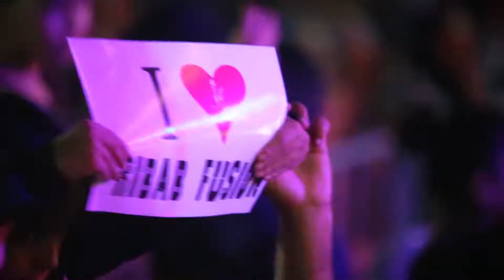ribab fusion مجموعة رباب فيزيون في المهرجان الوطني لفن الروايس